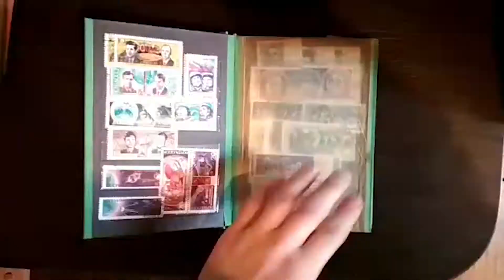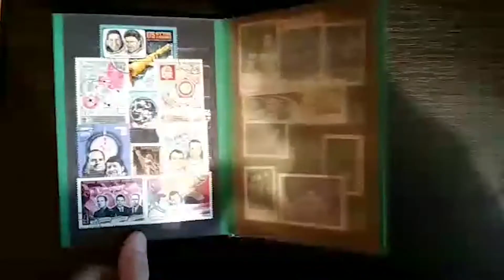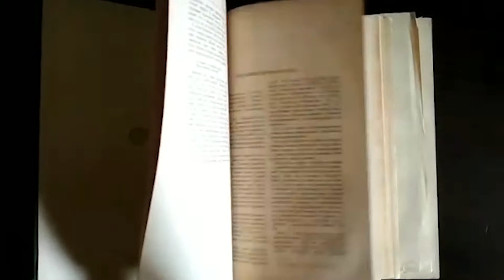На адмінмежі в українця прикордонники виявили понад 250 марок ХХ століття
Всього було  виявлено три альбоми з марками 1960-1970 років (254 шт.) та одну книгу «Полное собрание  стихотворений  Н.А. Некрасова» (1929 року випуску).